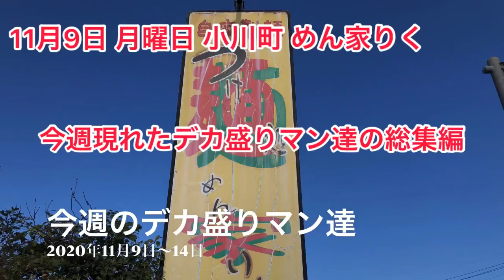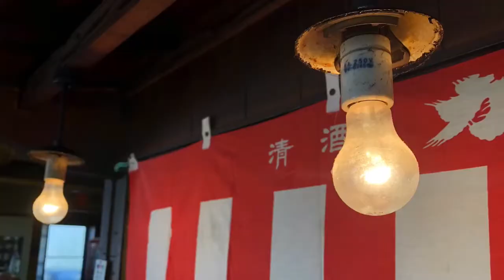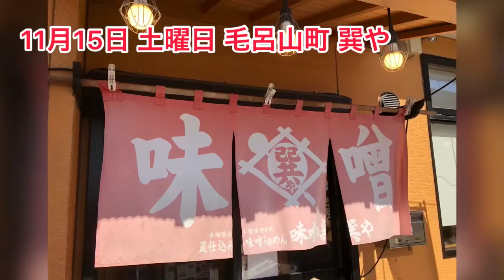11月9日〜14日 今週のデカ盛りマン達 SpinspotTV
今週のデカ盛りマン達
今週お世話になった飲食店は

11月9日 小川町 めん家りく
11月10日 狭山市 えのもと食堂
11月11日 熊谷市 吉田屋
11月12日 鳩山町 寿園
11月13日 寄居町 山の里
11月14日 毛呂山町 巽や

今週も大変だったなぁ
うちの猫🐱がカメムシ捕まえちゃったり💦
あれ、マジでヤバイ😁
今週現れたデカ盛りマン達をまとめてYouTubeに動画上げたよぉ〜
随分寒くなったから暖かくしてねぇ
良い週末を👍